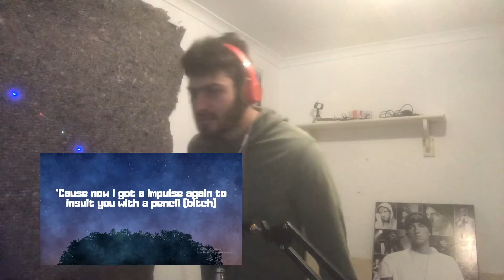EMINEM is a STALKER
Hip Hop Society presents: LLunch Reacts to Eminem and Missy Elliot

Llunch

*Copyright